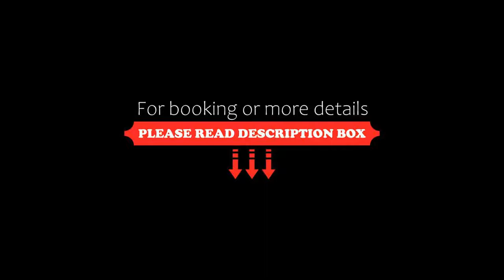Burg Windeck ***S, Bühl, Germany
About Property:
Renovated and romantic rooms are provided at this historic 3-star-superior hotel overlooking the River Rhine. Burg Windeck is a castle offering excellent cuisine and a spa area with a sauna, fitness machines and free Wi-Fi.
Rooms at Burg Windeck are furnished in a country-house style and feature modern décor. Some rooms offer free Wi-Fi and wonderful views across the Rhine Valley towards Strasbourg.
Baden and Mediter...
Property Type: Hotel
Address: Kappelwindeckstraße 104, 77815 Bühl, Germany
Searching For
1. Burg Windeck ***S - Bühl - Germany
2. Burg Windeck ***S - Bühl - Germany Address
3. Burg Windeck ***S - Bühl - Germany Rooms
4. Burg Windeck ***S - Bühl - Germany Amenities
5. Burg Windeck ***S - Bühl - Germany Offers and Deals
Audio Credit:
Track Title: Reasons To Hope
Artist: Reed Mathis